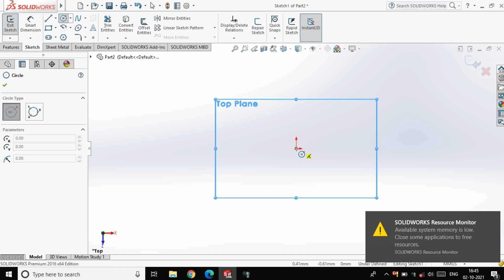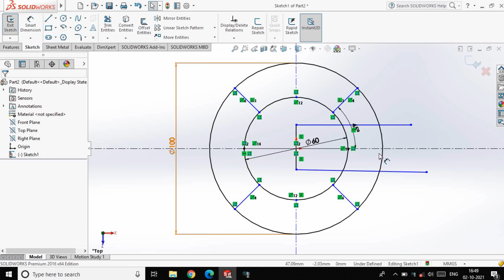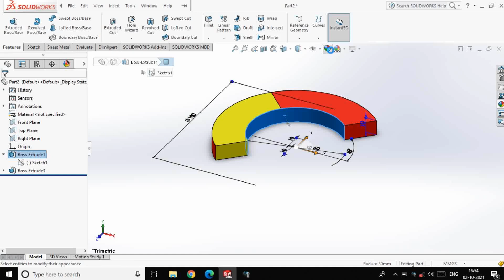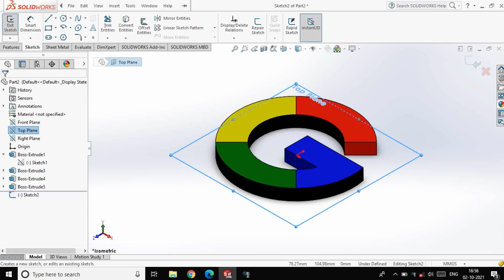3D Model of GOOGLE Logo || NINE1121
In this video we made a 3d model of google logo using cad software solidworks, hope everyone will enjoy and learn something new.